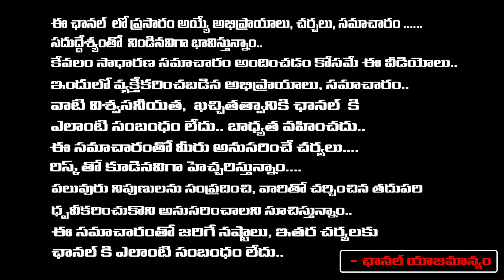Congress Leader Chanagani Dayakar Satirical Comments On Kavitha | Red Tv Telugu